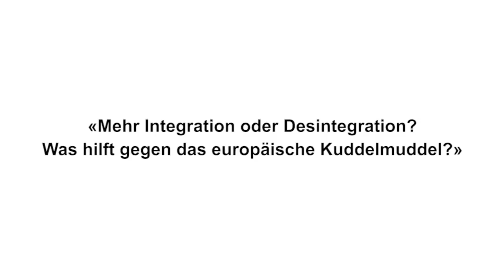Madeleine Herren-Oesch: Mehr Integration oder Desintegration?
Mehr Integration oder Desintegration? Was hilft gegen das europäische Kuddelmuddel?